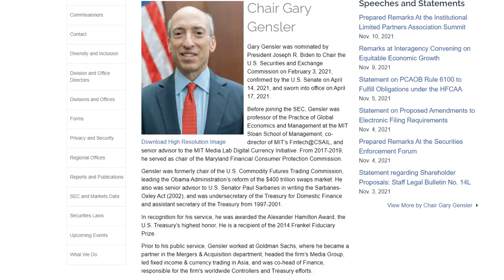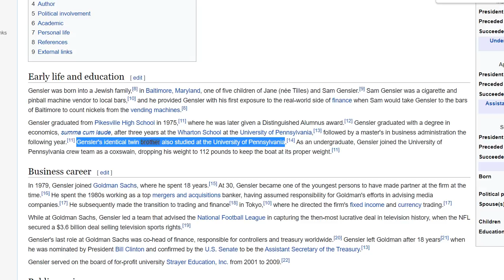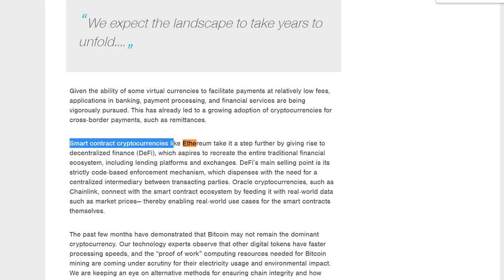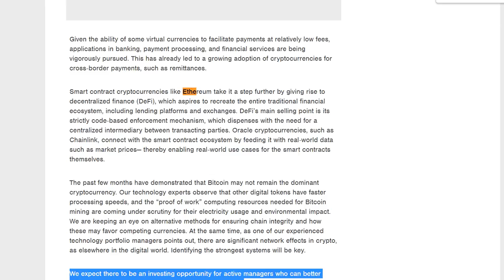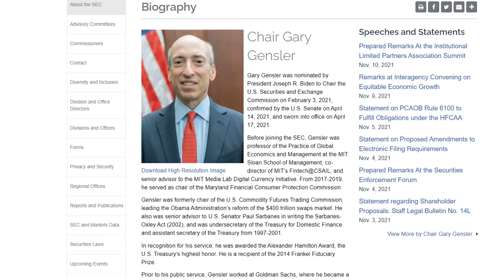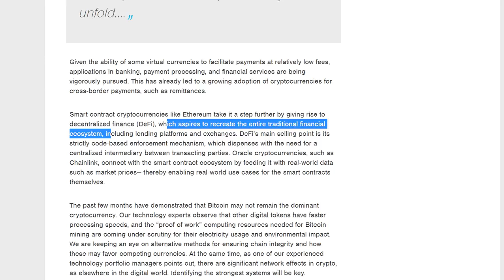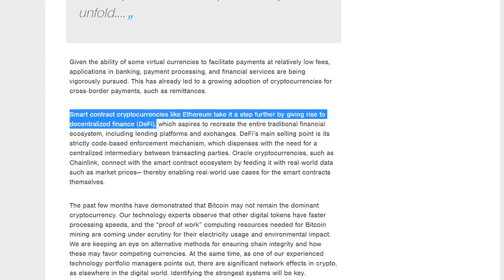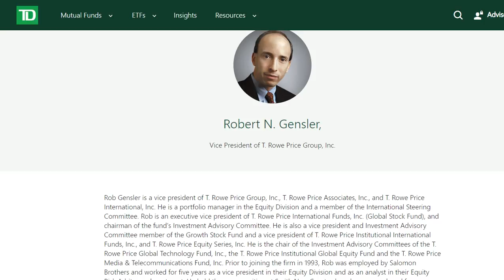RIPPLE XRP VS SEC!! GARY GENSLER TWIN BROTHER SIDES WITH ETHERIUM and WORKS FOR BANKS!!!!!! 🚨🚨🚨🚨